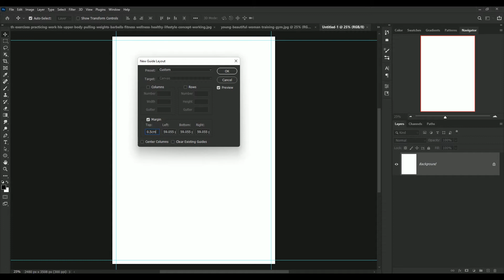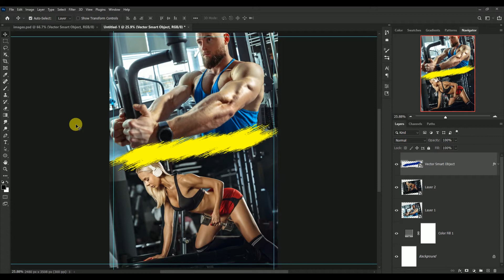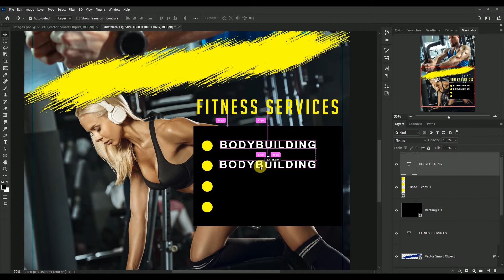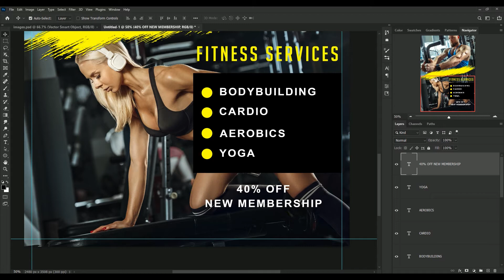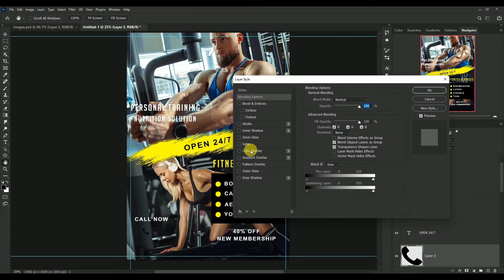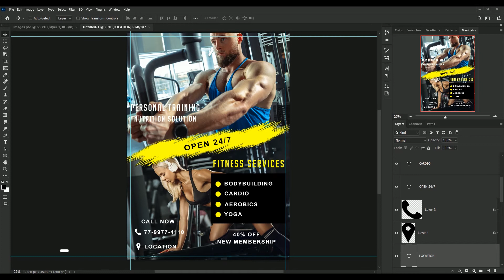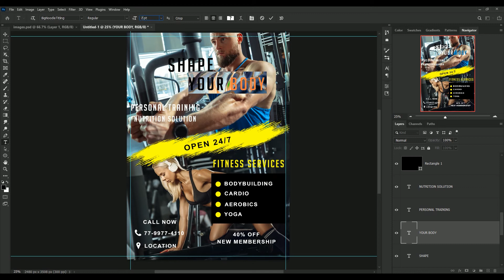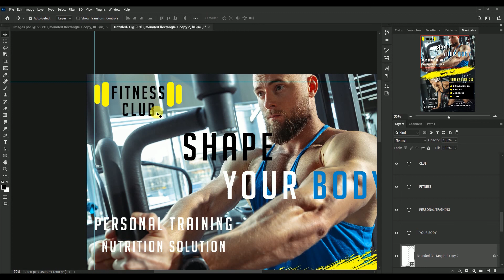Design a Creative (Gym Fitness) Flyer with Photoshop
Hi guys, in today's tutorial, you will learn how to create a Fitness Flyer Design in Photoshop.

---Related Content---